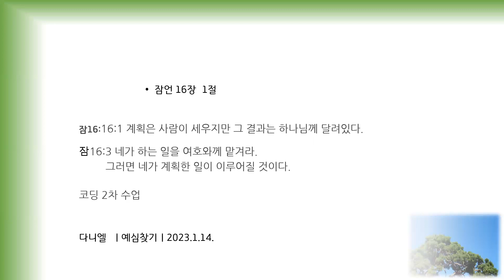다니엘433 ㅣ예심찾기ㅣ2023.1.14. 잠언16:1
잠16:16:1 계획은 사람이 세우지만 그 결과는 하나님께 달려있다.잠16:3 네가 하는 일을 여호와께 맡겨라.
         그러면 네가 계획한 일이 이루어질 것이다.

코딩 2차 수업

다니엘  ㅣ예심찾기ㅣ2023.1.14.